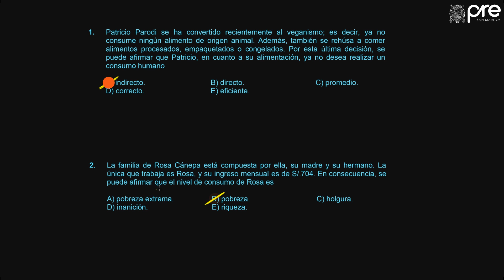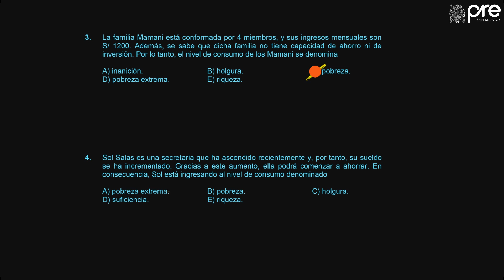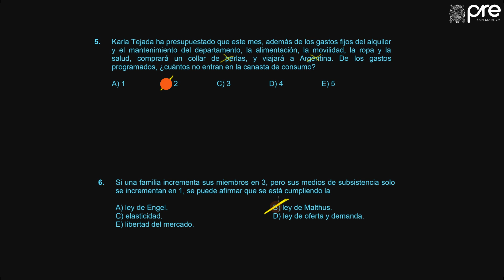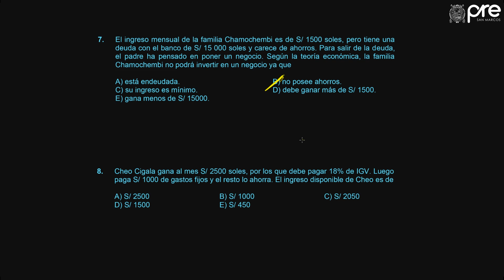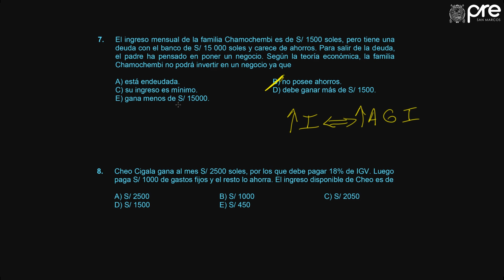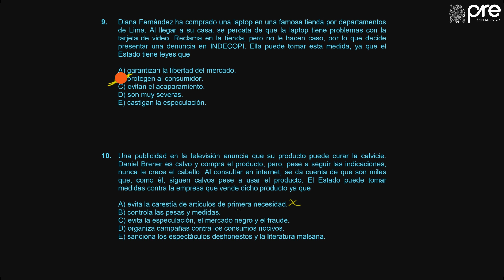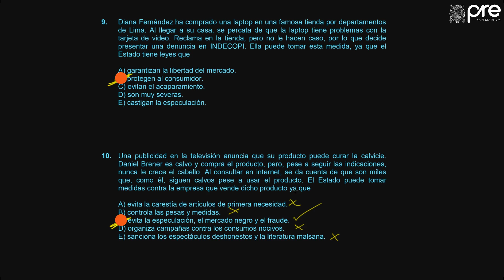✅ PRE SAN MARCOS 2019 I / Economía Semana 11 parte 4 Ejercicios